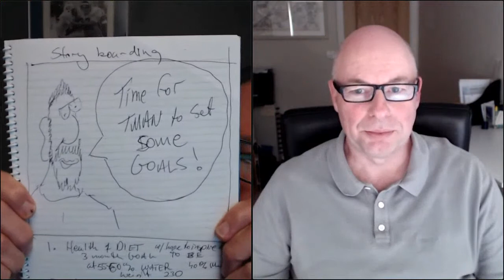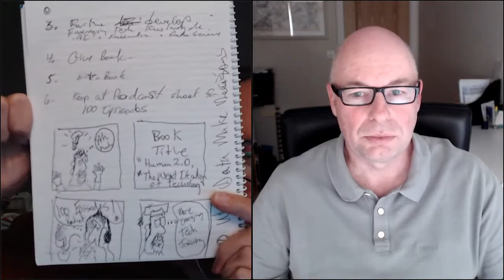TimTalk - Using Digital Storytelling in Business and Life with Tony Flath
Tony is an Enterprise Account Executive at Shaw Communications, he is also a podcast host "wave of change", thought leader and social media influencer.

Tony recent read a book "X: The Experience When Business Meets Design" by Brian Solis.  In it, it has a chapter on storytelling and a chapter on storyboarding.  This really inspired Tony and he has gone on create storyboards for his life and business.  Tony is a big fan of affirmations and he is using storyboards as a way to change his life and grow.  In business and in life.

In this TimTalk, Tony takes us through this process of how to use storytelling for affirmations and creating both business and life plans. Tony also shows some examples he has created.